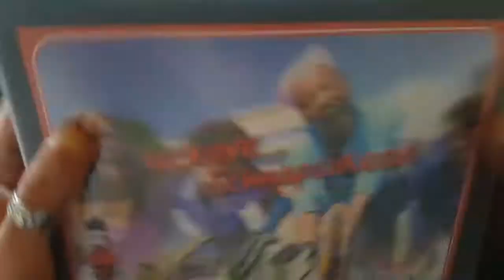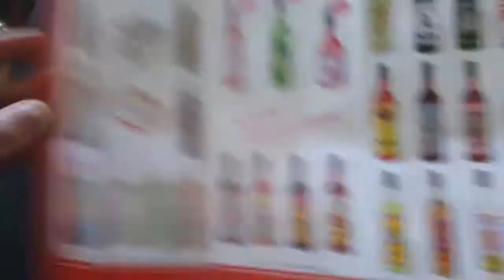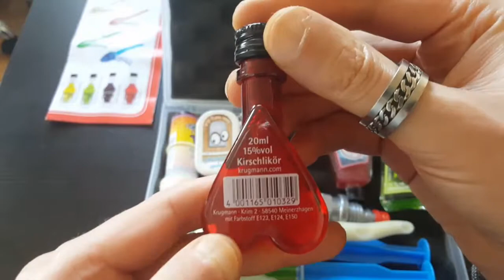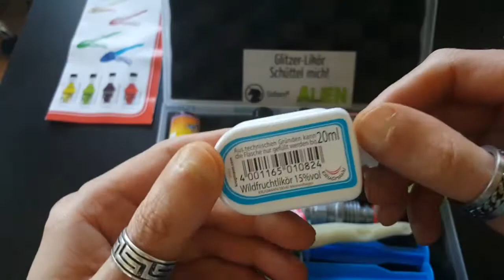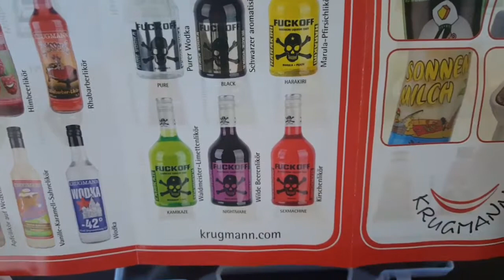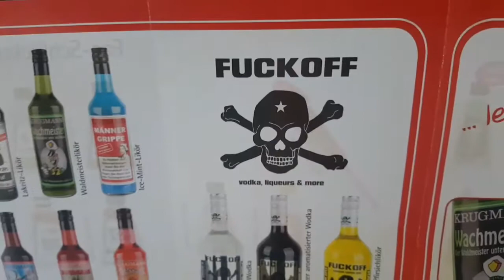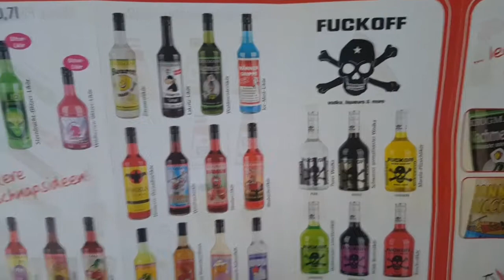Krugmann leckere Schnapsideen / Unboxing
Werbung durch Markennennung und Namensnennung.

Einige eine werden sicherlich die Firma kennen. Ich kannte nur einzelne der innovativen Schnapsideen welche Krugmann herstellt.

Der Koffer voller interessanter Schnapsideen wurde mir kostenlos zur Verfügung gestellt.

Inhalt sind,
Alien Sternfrucht Glitzer Likör

Einhorn Waldbeeren Glitzer Likör

Fuck Off - Kirschlikör

Popsy Vanillie Karamell Sahnelikör

Süßer Arsch , kirschlikör

Kleiner Lokus , Wildfruchtlikör

Zündkerze , Energy-Taste Likör

Kleiner Flutscher , Pflaumenlikör

R(h)ein Sprizter Waldmeisterlikör

Fussballfieber , Pfefferminzlikör